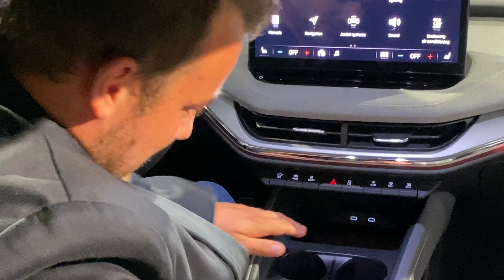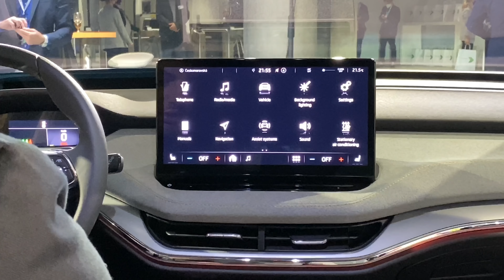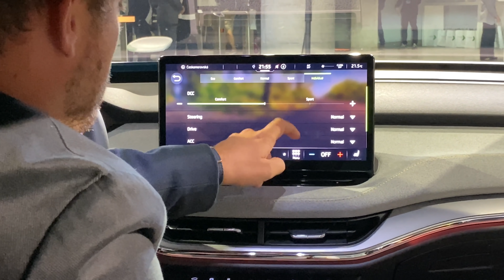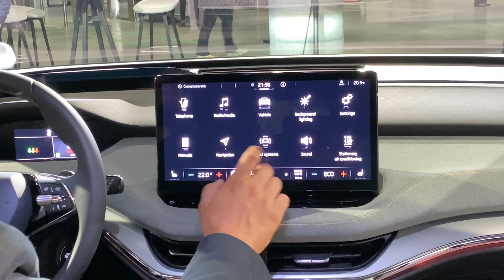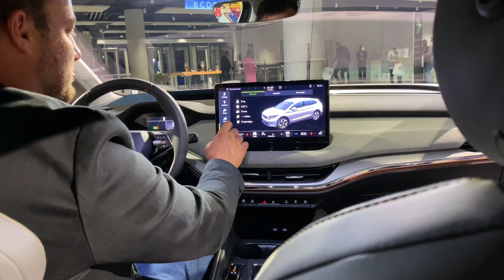2021 Skoda Enyaq iV 80 „Lounge“ (204 PS) - Die Weltpremiere des E-SUV!🔋🔌 Review | Test | Sitzprobe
Ab Anfang 2021 soll das E-SUV Enyaq iV Kunden von sich begeistern. Was der MEB-Bewohner alles kann, seht bei uns - direkt von der Weltpremiere in Prag 🇨🇿 - Schau jetzt rein! 🏁
In aller Kürze:

Wir sahen die E-Studie „Vision iV“ schon 2019 mit großer Begeisterung. Jetzt folgt die Serien-Weltpremiere des Enyaq iV. Sein Name rührt aus dem irischen Begriff „Enya“. Das bedeutet so viel wie „Quelle des Lebens“. Und Skoda wäre nicht Skoda, wenn sie dem neuen SUV nicht auch die „Q“-Endung verpassen würden. Das sind inzwischen der Größe nach: Kamiq, Karoq, Enyaq, Kodiaq.

Dabei ist der Enyaq das erste Modell der Tschechien, das auf der neuen Elektro-Plattform steht. Der MEB (Modulare Elektrifizierungs-Baukasten) soll einer der Heilsbringer des VW-Konzern sein. Dem neben dem Enyaq steht schon der VW ID.3 auf dieser Basis. Der ID.4, Seat El-born und Audi Q4 e-tron sollen genauso folgen, wie vermutlich ein Enyaq Coupé. Dabei gibt es inzwischen auch außer Haus mit dem Mercedes EQC, Tesla Modell X oder Jaguar I-Pace einige hochpreisige Konkurrenz. Und auch der bezahlbare Wettbewerb ist mit dem Kia e-Niro oder Hyundai Kona E gut aufgestellt.

Der Enyaq iV ist 4.65 Meter lang, 1.88 Meter breit und 1.62 Meter hoch. Damit ist er etwas größer als ein VW Tiguan und kleiner als ein Skoda Kodiaq. Sein cw-Wert misst 0,27. Und das obwohl das SUV rund zwei Tonnen wiegen soll. Das Markengesicht zeichnet sich auch beim E-SUV deutlich ab. So ist die Verwandtschaft zu Scala, Kamiq oder Octavia nicht von der Hand zu weißen. Der Enyaq besitzt einen sechseckigen Kühlergrills und eine Tagfahrlichtleiste im Wimpern Design. Ganz neu bei Skoda sind hingegen LED-Matrix-Scheinwerfer. Gegen Aufpreis verlängert Skoda die horizontalen Linien der Scheinwerfer oder beleuchtet alle horizontalen Streben des Grills.

Architektonisch sind die Batterien tief im Fahrzeugboden verbaut, dadurch wird die Karosserie ein wenig höher. Zudem ermöglichen kurze Überhänge an Front und Heck viel Platz im Innenraum. Der
ausgeprägter Dachspoiler verbleibt im Vergleich zur Studie etwas schwächer zurück. Skoda will den Enyaq in fünf Ausstattungsvarianten anbieten. Sie heißen Loft, Lodge, Lounge, Suite und Eco Suite. Außerdem wird es mit der „Founders Edition“ eine auf 1.895 limitierte Sonderedition geben.

Für viele wird das Kofferraumvolumen von 585 bis 1.711 Liter sehr relevant sein. Es ist nur knapp schmaler bemessen als das des Octavia Kombi. Im doppelten Ladeboden des Gepäckabteils finden „Simply clever“ die Ladekabel Platz. Die Anhängelast beträgt 1.000 Kilo mit Heckantrieb und 1.200 Kilogramm mit Alltad. Ach übrigens: Der Enyaq lässt sich zuhause an der Wallbox mit bis zu 11 kW laden (außer iV 50 = 7,2 kW). An Schnelllade-Stationen sind bis zu 125 kW drin. Damit wäre der Akku des SUV in 30 Minuten bis 80 Prozent beladen.

Der Innenraum ist minimalistisch modern. Sein mehrstufiges Armaturenbrett wirkt sehr aufgeräumt. Auf ihm wohnt ein echt groß anmutender 13-Zoll-Bildschirm mit der MIB3 Software. Die Skoda Designer setzten anders als beim BMW i3 auf ein Ablagefach im Zentrum der Mittelkonsole und das trotz (!) des eigentlich freien Getriebe-Tunnels. Das digitale Kombiinstrument fällt überraschend klein aus. Dafür ist das optionale Head-up-Display umso größer und zweistufig ausgefallen. Mit ihm sollen künftig Argumented Reality Anzeigen möglich sein.

Der Enyaq lässt sich in fünf verschiedenen Leistungsvarianten mit drei Batteriegrößen bestellen. Wir haben das Mal zusammen gefasst:

1.) Einstiegsversion: Heckantrieb
Bezeichnung: iV 50
Leistung: 148 PS
Akku-Kapazität: 55 kwh
Reichweite: 340 Kilometer
2.)
Heckantrieb
iV 60
180 PS
62 kwh
390 Kilometer
3.)
Heckantrieb
iV 80
204 PS
82 kWh
500 Kilometer reichen.
4.)
iV 80x
Allradantrieb: plus 179 PS Maschine vorne
265 PS
62-kWh-Akku
390 Kilometer.
5.)
Enyaq RS
Allradantrieb
306 PS
82 kWh
460 Kilometer
180 km/h
 von 0 auf 100 km/h 6,2 Sekunden.

Fazit:
Der Enyaq iV wird ab Ende 2020 im tschechischen Mladá Boleslav gebaut. Er soll ab Anfang 2021 auf den deutschen Markt und damit zu den ersten Kunden kommen. Sein Preis beginnt bei 33.800 Euro für den iV 50 mit Heckantrieb, 148 PS und 340 Kilometer Reichweite. Zieht man das aktuelle Förderung von mehr als 9.000 Euro ab, landet man bei einem Preis von 25.000 Euro. Damit wäre der Enyaq günstiger als ein vergleichbarer Skoda Kodiaq und nicht weit weg vom kleineren Skoda Octavia.

Technische Daten - 2021 Skoda Enyaq iV 80

Motor: permanenterregter Synchronmotor (Elektromotor)
Getriebe: feste Übersetzung
Leistung: 150 kW (204 PS)
Akku: 82 kwH
Reichweite: 500 Kilometer
Drehmoment: k. A.
Beschleunigung 0-100 km/h: k. A.
Geschwindigkeit: k. A.
Verbrauch: k. A.
CO2 Ausstoß: 0 g/km
Länge: 4.648 mm
Breite: 1.877 mm
Höhe: 1.618 mm
Radstand: 2.765 mm
Anhängelast: 1.000 kg
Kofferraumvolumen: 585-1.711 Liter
Marktstart: Anfang 2021